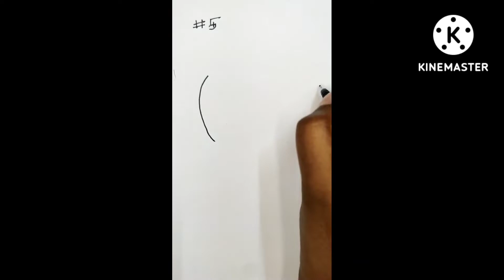Easy Hello Kitty drawing and colouring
draw and colour hello kitty 😊🐈